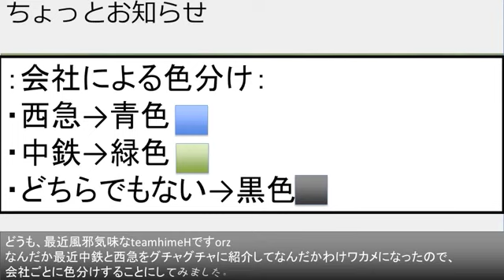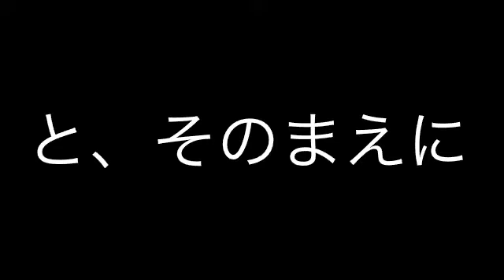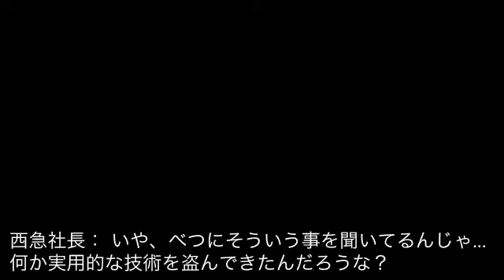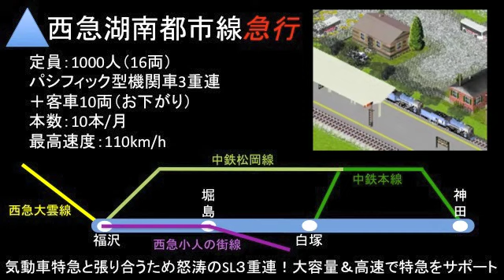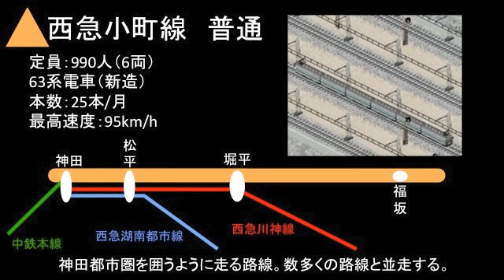【simutrans】大内湖地方開発記第六話前編 The Development of Ouchi-ko lake area No.6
ニコ動でうｐしてる大内湖地方開発記の高画質版です。
詳しくはブログを参照してください。

☆コメント随時受付中☆
YouTubeへのコメントでもブログへのコメントでもどちらでもOKです。